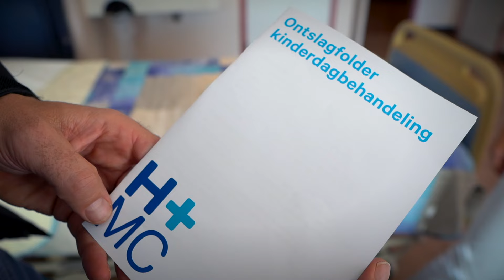HMC Kinderdagbehandeling Operatie met een kapje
Wij hebben speciale verpleegafdelingen voor kinderen in HMC Bronovo en HMC Westeinde. Op deze afdelingen werken gespecialiseerde kinderverpleegkundigen en een pedagogisch medewerker.

Wat gebeurt er als je wordt opgenomen in ons ziekenhuis voor een operatie op onze kinderdagbehandeling voor een operatie? Een kindvriendelijke uitleg over de verdoving, de operatiekamer, de apparatuur en de uitslaapkamer.